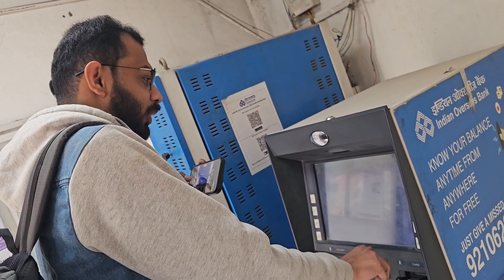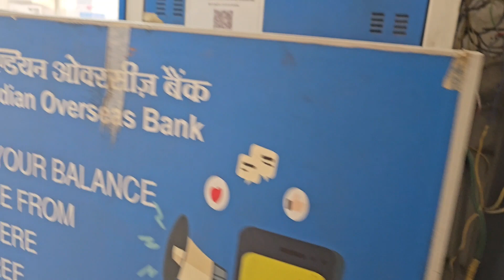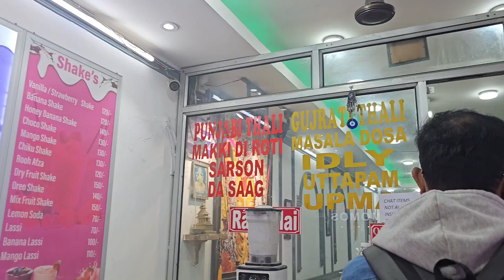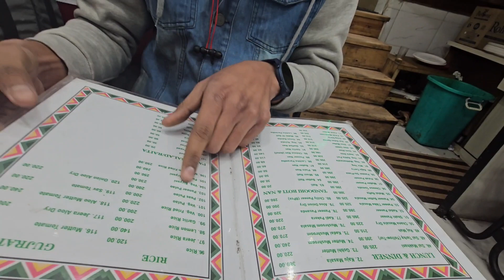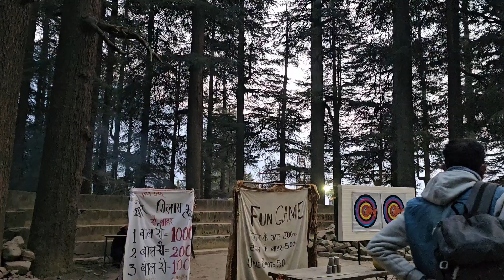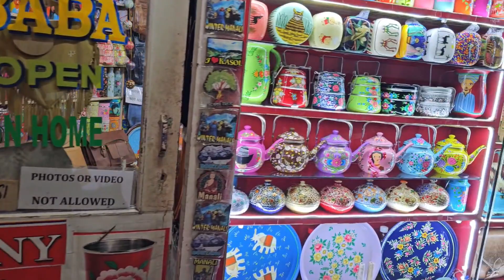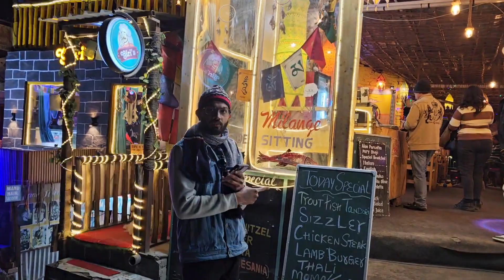ഫ്രീ ആയി മണാലി കാണേണ്ടവർ വരൂ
Habeebi come to manali🥰